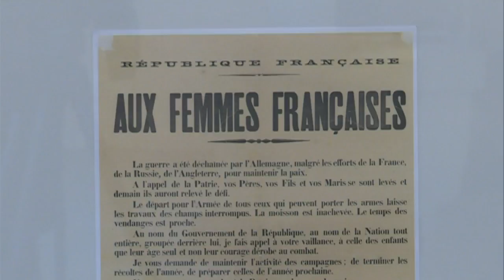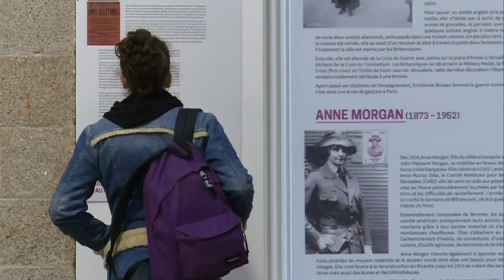Exposition à Saint-Junien (Haute-Vienne) : "le cheminement des dames" lors de la Grande Guerre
Intervenantes : Marie-Jo Dumasdelage , adjointe au maire de St Junien- chargée de la "Mission Centenaire", Cécline Mappa
chargée des projets culturels - mairie de St Junien

Equpe : DESCUBES Cécile, COUSSY Pascal
Montage :  BOULESTEIX Bastien